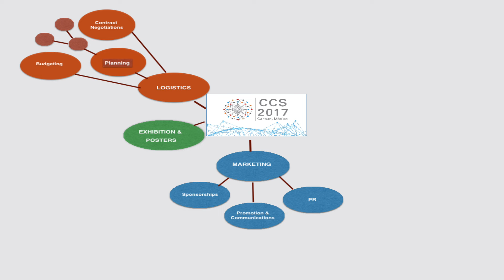Conference on Complex Systems 2017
Promotional video of CSS'17, the flagship conference of the Complex Systems Society. Cancun, Mexico, September 17-22, 2017.